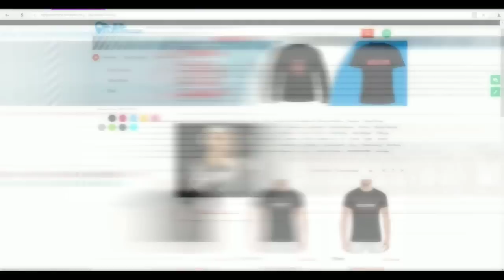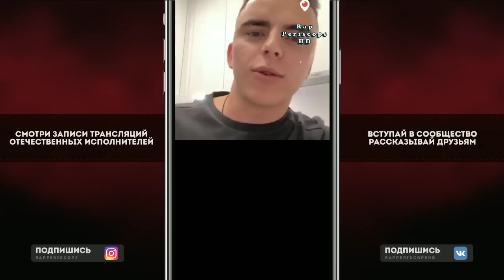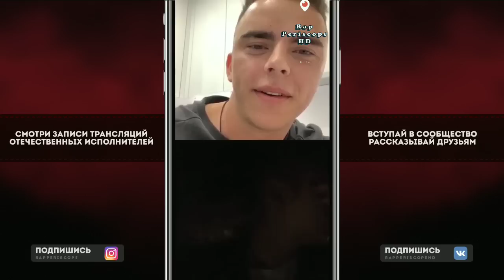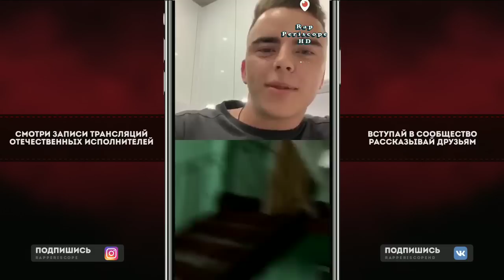Johnyboy анонс концертов, совместный эфир с подписчиками